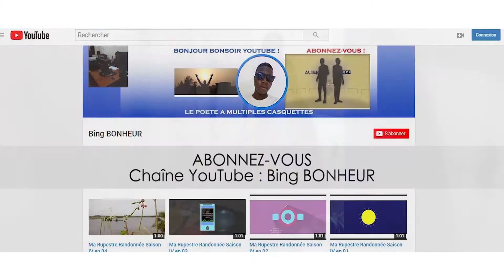MA RUPESTRE RANDONNEE S05EP04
4ième et dernier épisode de ''Ma RR'' Saison V.
A très vite pour la saison VI durant laquelle je montrerai comment j'ai effectué une action communautaire : La pêche maritime avec une géniale communauté. :-)

J'espère qu'elle vous a plu. Donnez-nous avis en commentaire et partagez.

Le lien de MA RUPESTRE RANDONNÉE
Saison 1 épisode 1
vous pouvez lire mes autres textes poétiques ''aux rimes saccadées'' de la saison I à III..